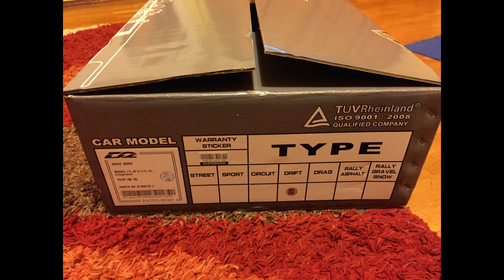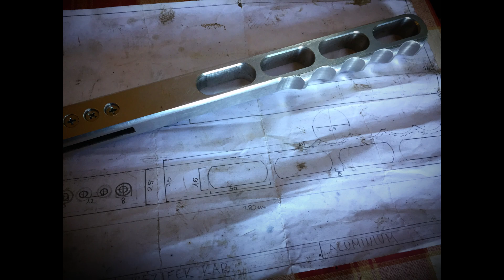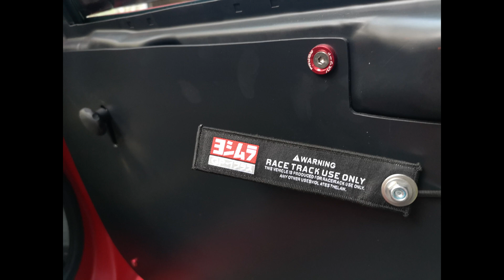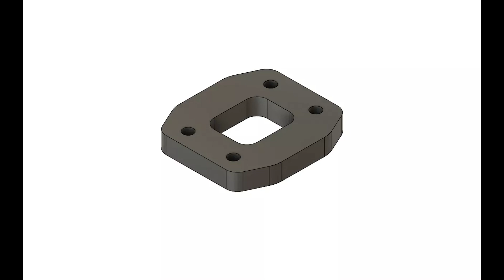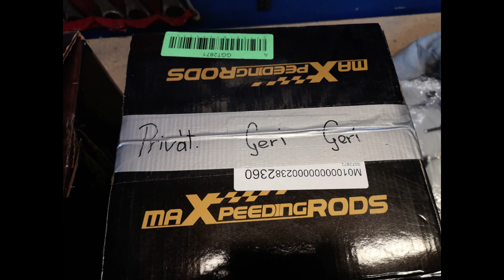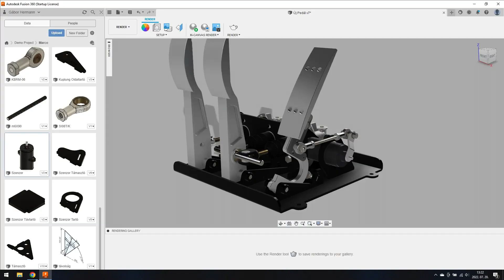BMW e46 Drift Car build | My 6 year of progress | Photo Montage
Thank you all of my friend, this video a kind of memory.